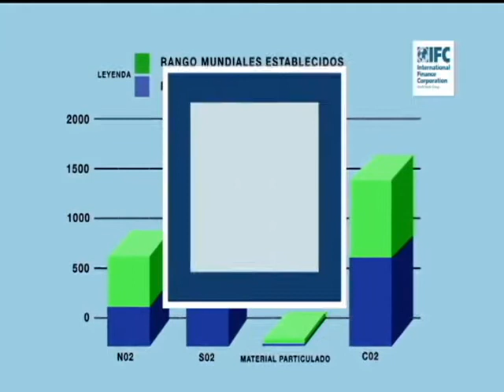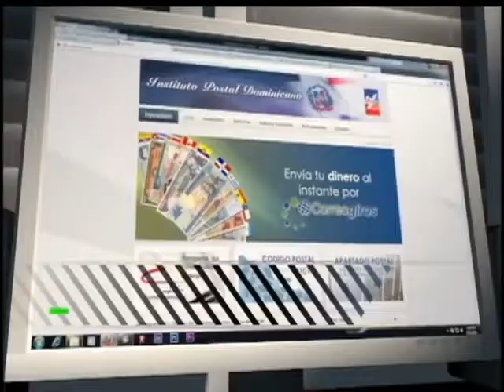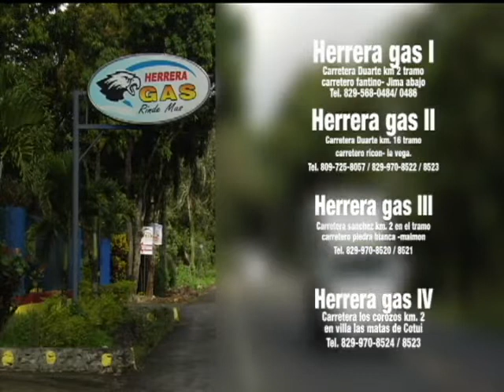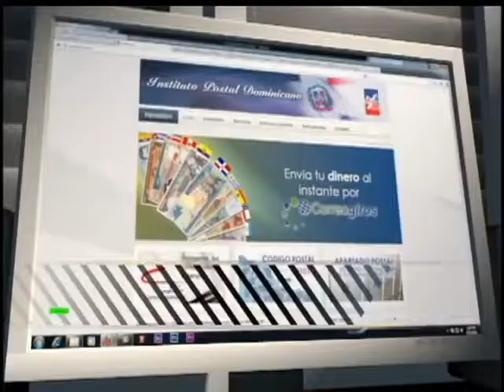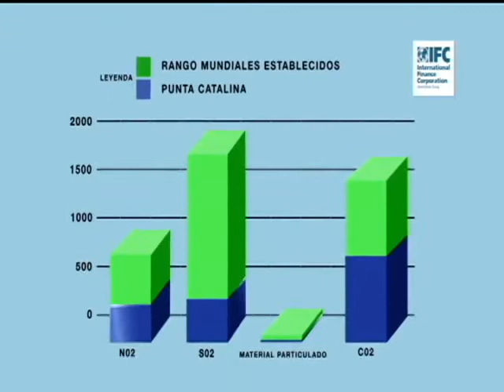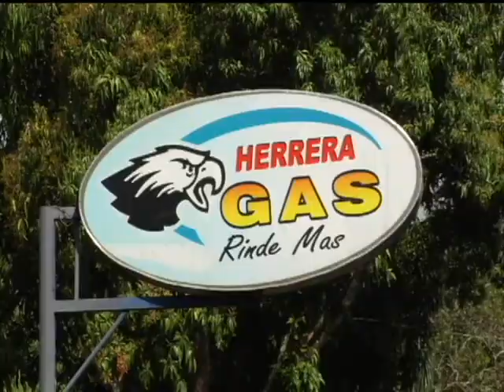Tribuna Juvenil Viernes 02 de Junio: Canciller Visita Washington,Carta de Temo causa revuelo